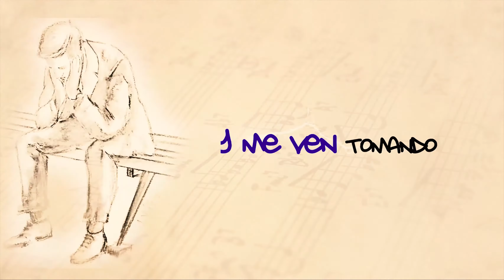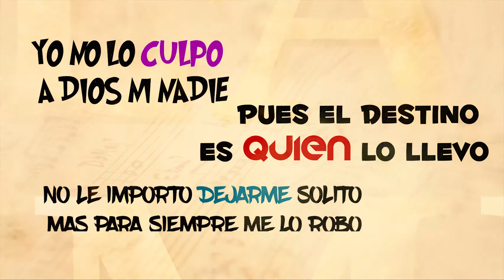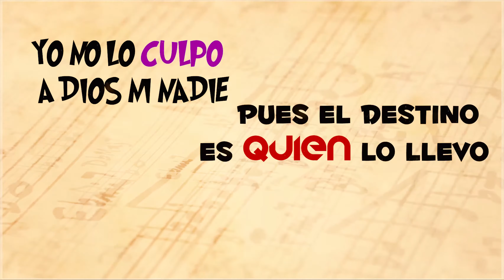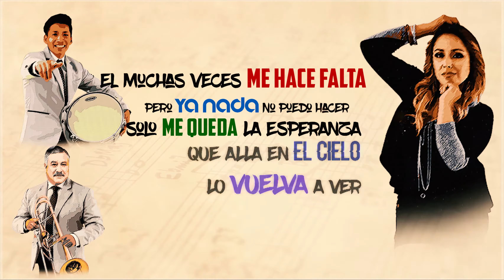ORQUESTA LA RUMBA - EL PADRE - VERSIÓN LIRIC